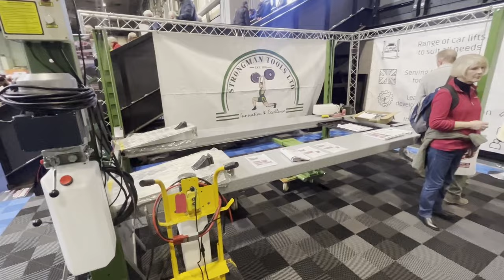BLG Goes the the NEC 2023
I pay a visit to the NEC Birmingham to have a look around the National Classic Car Show.